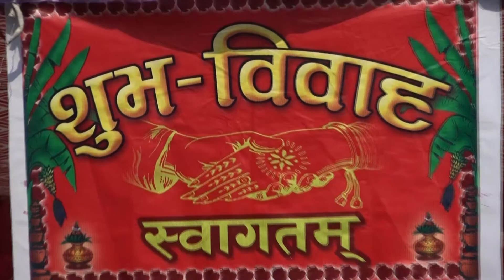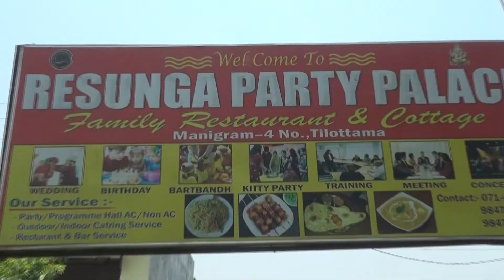St.Bright Digital...Ramu weds Gita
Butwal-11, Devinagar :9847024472